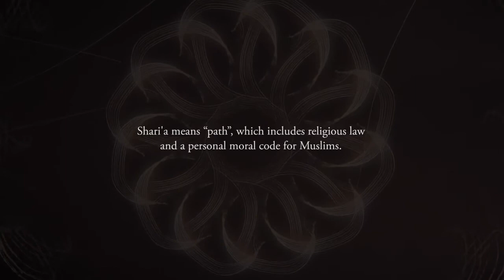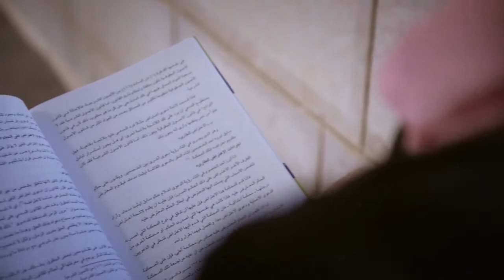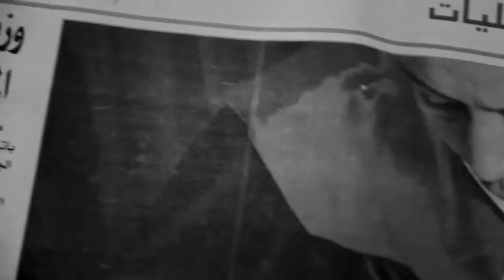Soudkyně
Dokument o první soudkyni islámského práva šaría v Palestině můžete vidět na Jednom světě 2018 v těchto pražských kinech:

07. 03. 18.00 Městská knihovna - velký sál
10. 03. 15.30 Atlas - velký sál
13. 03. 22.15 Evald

Cholúd al-Fakíh své ambice nikdy netajila. Když se však stane první soudkyní práva šaría v islámském světě, nabere její život nové obrátky. Žádné jiné ženě se do té doby nepovedlo probojovat se v silně patriarchální společnosti tak daleko.